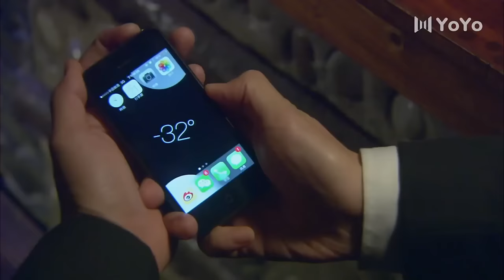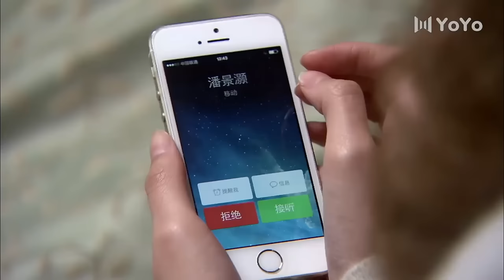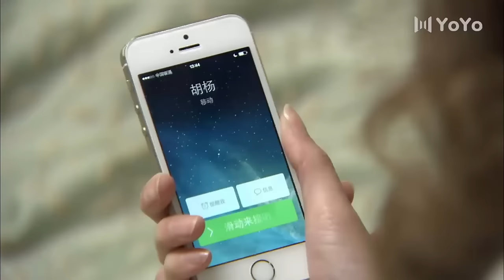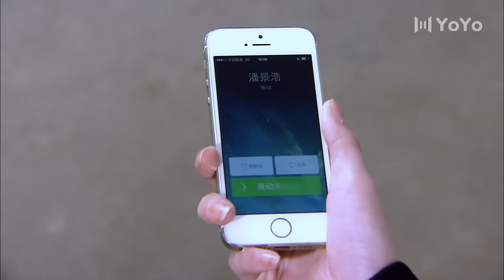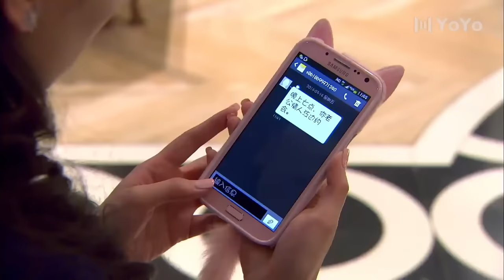都市电影！女孩和总裁互生情愫，今晚她彻底成为总裁的女人💋中国电视剧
电视剧：情诫